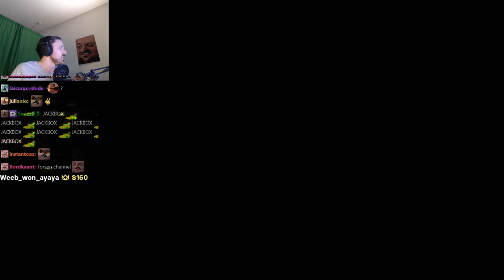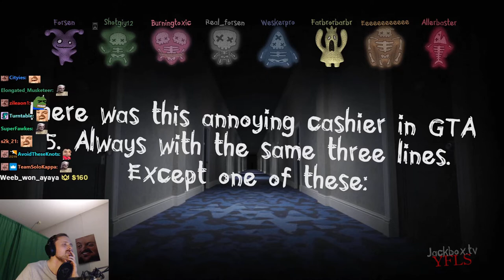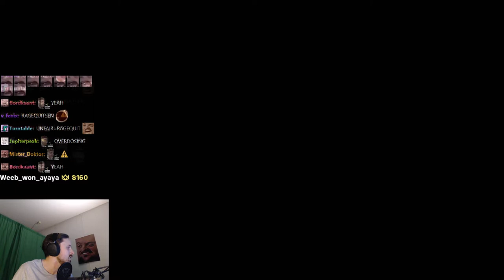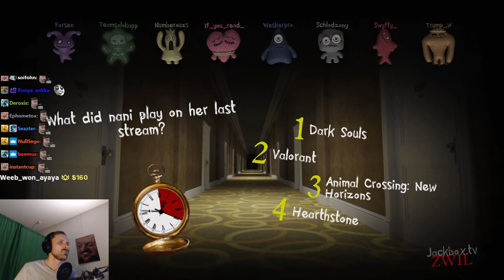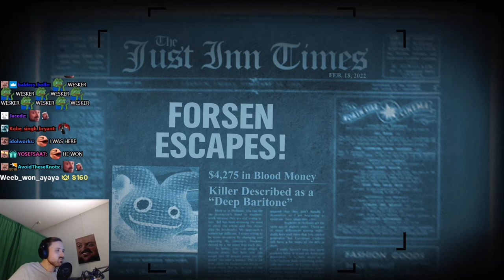Forsen plays The Jackbox Party Packs with Subs! - February 17 2022 (with Chat)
Stream Duration: 6:09:34

Game Description:   It’s the wildest Party Pack yet, with the absurd deathmatch Trivia Murder Party 2, the weird word circus Dictionarium, the hidden identity game Push The Button, the comedy contest Joke Boat and the offbeat personality test Role Models.

General
Format : MPEG-4
Format profile : Base Media
Codec ID : isom (isom/iso2/avc1/mp41)
File size : 15.9 GiB
Duration : 6 h 9 min
Overall bit rate mode : Constant
Overall bit rate : 6 150 kb/s
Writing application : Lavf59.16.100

ID : 1
Format : AVC
Format/Info : Advanced Video Codec
Format profile : High@L4.2
Format settings : CABAC / 4 Ref Frames
Format settings, CABAC : Yes
Format settings, GOP : M=3, N=120
Codec ID : avc1
Codec ID/Info : Advanced Video Coding
Source duration : 6 h 9 min
Bit rate mode : Constant
Bit rate : 6 003 kb/s
Width : 1 920 pixels
Height : 1 080 pixels
Frame rate mode : Variable
Frame rate : 60.000 FPS
Minimum frame rate : 58.824 FPS
Maximum frame rate : 62.500 FPS
Color space : YUV
Bit depth : 8 bits
Scan type : Progressive
Bits/(Pixel*Frame) : 0.048
Stream size : 15.5 GiB (98%)
Source stream size : 15.5 GiB (98%)
Color range : Limited
Color primaries : BT.709
Transfer characteristics : BT.709
Matrix coefficients : BT.709
mdhd_Duration : 22172618
Codec configuration box : avcC

Audio
ID : 2
Format : AAC LC
Format/Info : Advanced Audio Codec Low Complexity
Codec ID : mp4a-40-2
Bit rate : 132 kb/s
Channel(s) : 2 channels
Channel layout : L R
Sampling rate : 48.0 kHz
Frame rate : 46.875 FPS (1024 SPF)
Compression mode : Lossy
Stream size : 345 MiB (2%)
Source stream size : 345 MiB (2%)
Default : Yes
Alternate group : 1